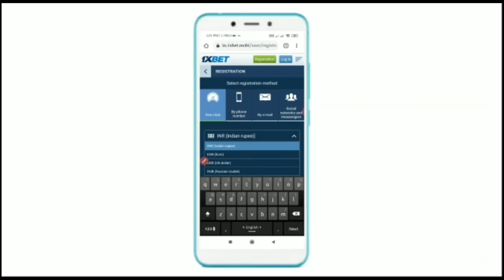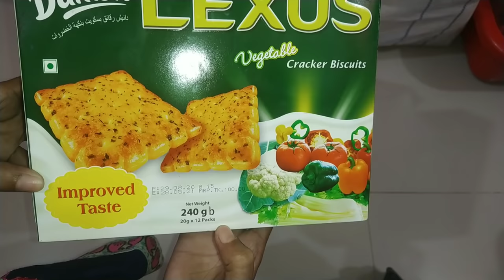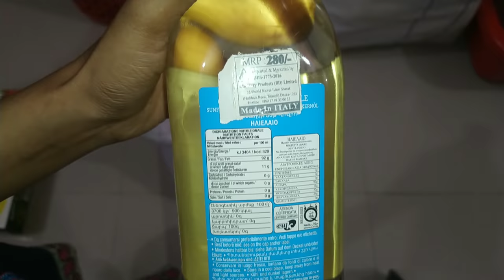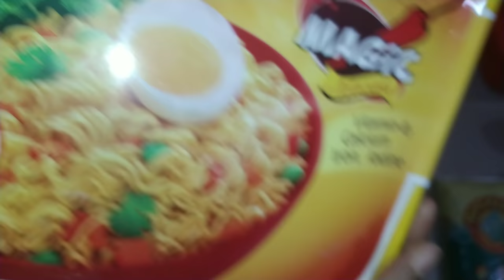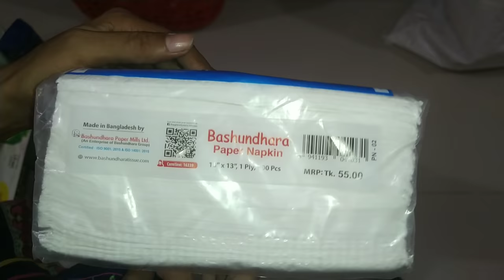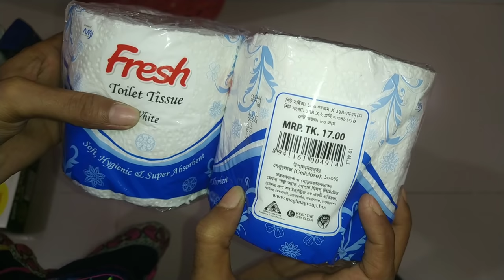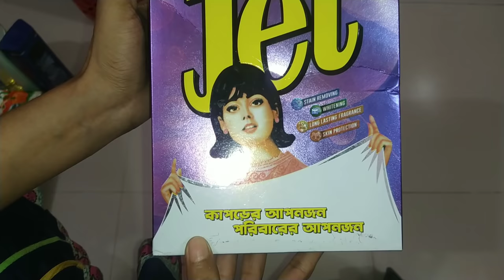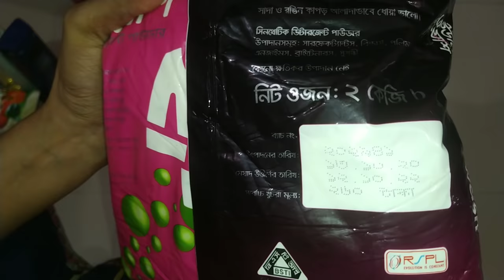Vlog-102|নতুন বাসায় এসে প্রথম জরুরি কিছু বাজার করলাম আজ|Bagladeshi Vlogger |Mrs Homemaker BD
MRS HOME MAKER BD

1xbet বোনাস Promo কোড :
1xBD2020 অথবা  Ragnar